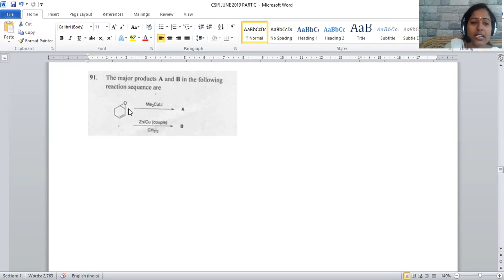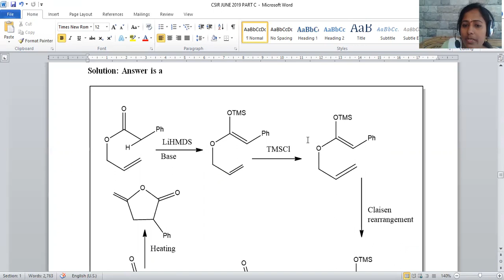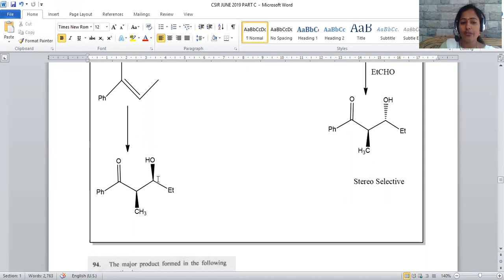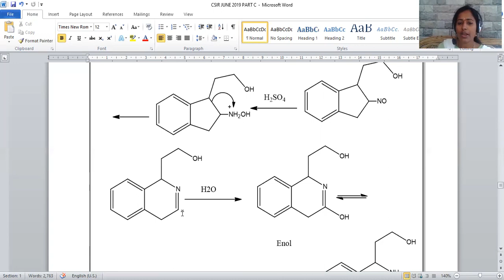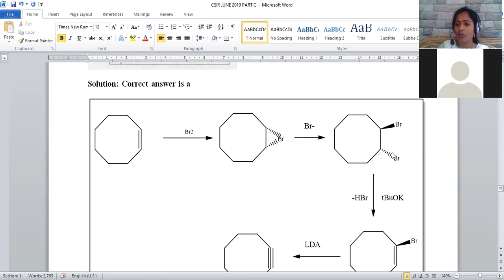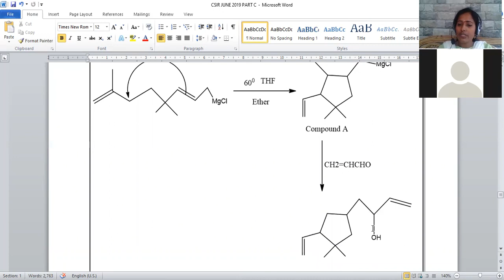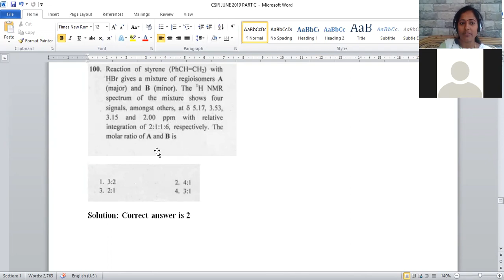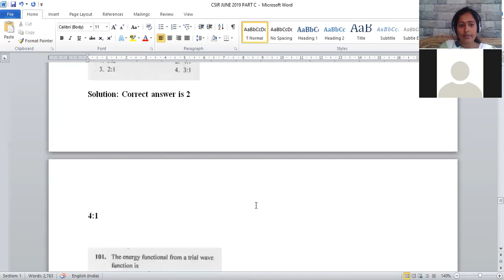CSIR NET JRF CHEMICAL SCIENCE 2019 JUNE SET A SERIES 4 91-100 questions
Detailed delineation of CSIR Chemical science Part C SET A from 91-100 questions